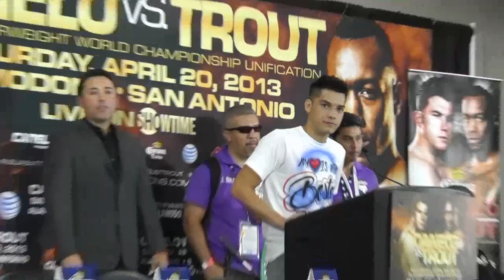omar figueroa after his win over cotto - EsNews Boxing